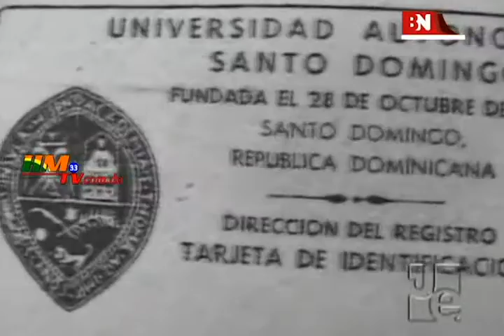Boletín de Noticias – CDP San Francisco conmemora aniversario de la muerte de Orlando Martínez